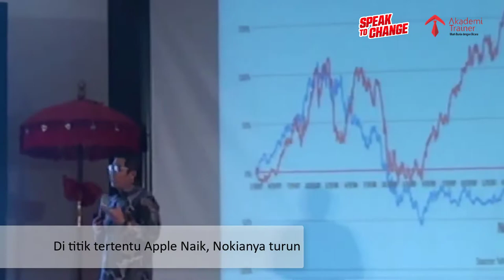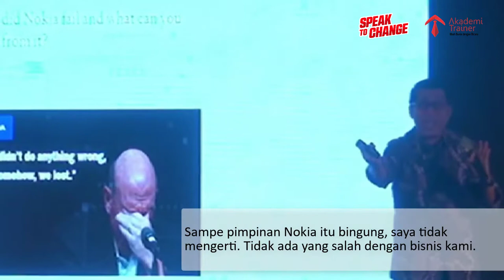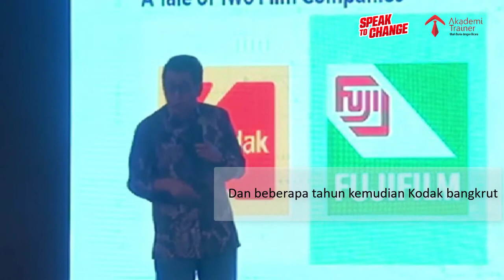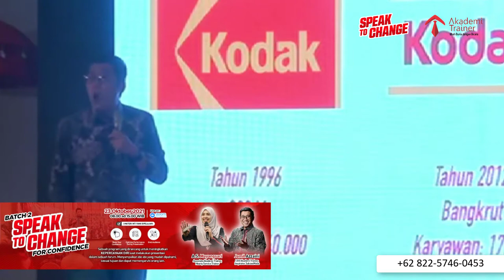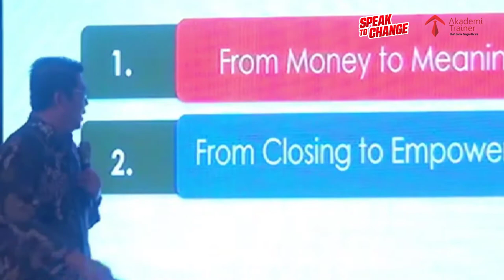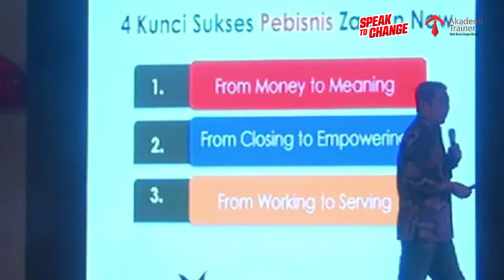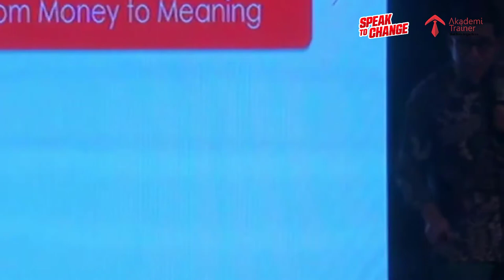Bicara Yang Mengubah Di Zaman Now - Jamil Azzaini